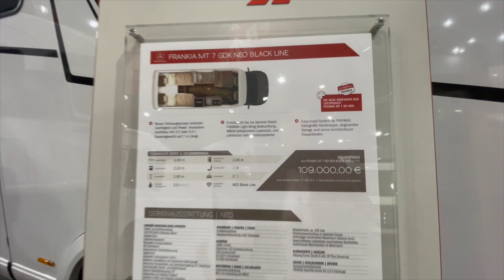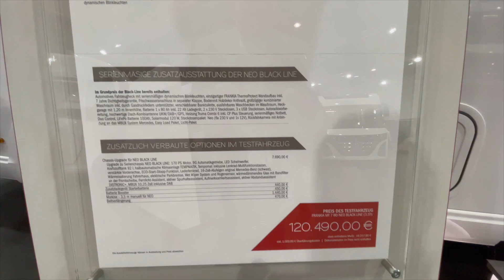HERSTELLER: FRANKIA - NEO MT7 GDK BLACK LINE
Der Doppelboden misst bis zu 40 cm Höhe.
Leichtbaumaterialien, die den hohen FRANKIA Qualitätsstandard sichern.
Neuer Look, der durch ein helles Innenraumdesign und ein markantes Außendesign besticht sowie mit zahlreichen smarten Lösungen für noch mehr Raum und Freiheit.

Den 3,5-Tonner NEO gibt es als Teilintegrierten und als Integrierten – jeweils in zwei Grundrissvarianten. Mehr Raum zum Längsschlafen oder mehr Platz in der Sitzgruppe? Reisende können sich in beiden Aufbauvarianten zwischen einem großen Querbett im Heck oder komfortablen Längsbetten entscheiden.

Die beiden Grundrisse des FRANKIA MT NEO gibt es auch in der Edition BLACK LINE. Das heißt eine On-Top-Serienausstattung und einem eigenen Designkonzept.

NEO = Die perfekte Symbiose aus Leichtigkeit, Raumgefühl, exzellente Qualität und Design
Innovativer Leichtbau mit 3,5 oder 4,5 t Gesamtgewicht auf wendigen 7 m Länge
Mercedes-Benz auf AL-KO: für FRANKIA entwickelte Leichtgewicht-Basis mit Frontantrieb
Sie entscheiden: Integriert oder Teilintegriert, jeweils in zwei Grundrissen
MT 7 BD und MT 7 GDK auch in der Sonderedition BLACK LINE möglich
Neue Doppelbodentechnik mit 20 bis 40 cm Höhe dank spezieller Rahmenkonstruktion
Vielen Dank an Luc Schoeters von Frankia für die Fahrzeugvorstellung
Frankia-GP GmbH
Bernecker Straße 12
D-95509 Marktschorgast
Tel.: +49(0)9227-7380